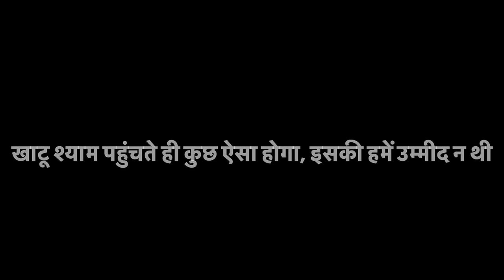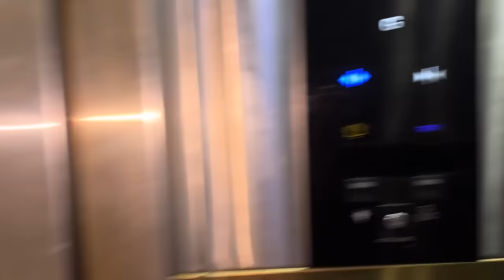खाटू श्याम पहुंचते ही🙏🙏 कुछ ऐसा होगा इसकी हमें उम्मीद न थी😱😱